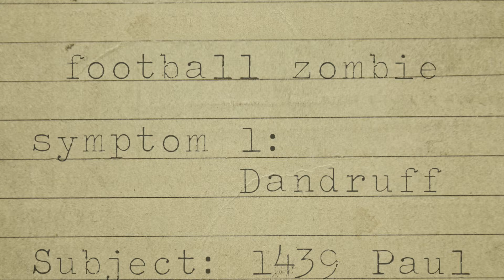Football Zombie 2014: 03 - Symptom 1: Dandruff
Signs of the Football Zombie (Part 1)

Flaky scalps can cause more than itchiness. It's also a symptom of the Football Zombie.